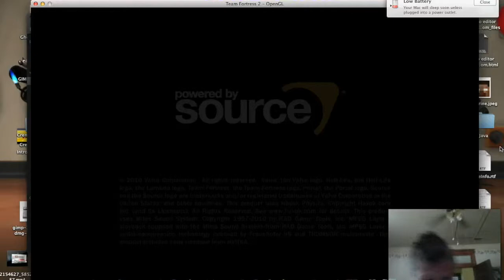TF2 Online: I GOT PWNED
Heeeeeey guys, Piemaster here, and I play TF2 online and get PWNED!!!